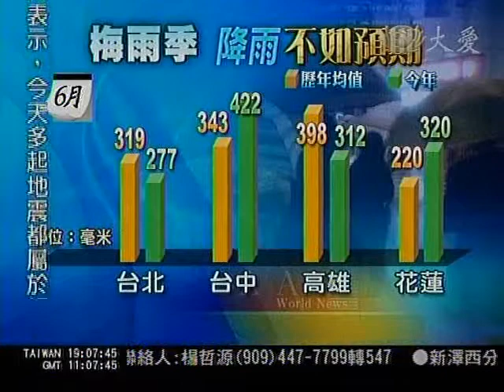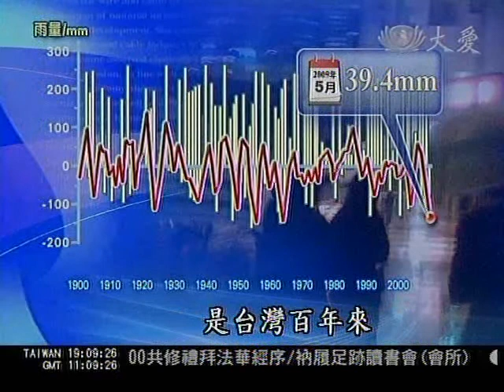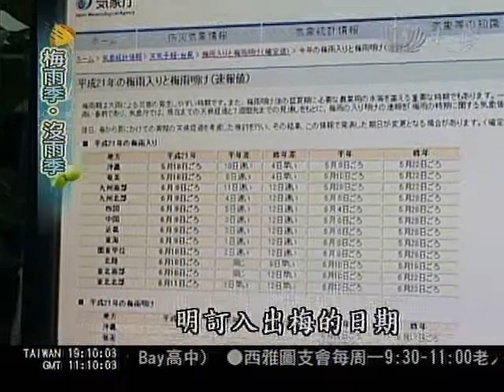大愛新聞_梅雨季沒雨季_梅雨季盼無降雨 肇因印度洋異常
蓮花、南卡颱風緊接著生成，不過對於台灣本島幾乎都是過門不入，帶來的降雨量也相當有限，加上今年的梅雨季很不尋常，幾乎沒下什麼雨，讓人不禁擔心乾旱問題。的確，按照常理，梅雨季節是落在每年的五六月。但是今年五月份，台灣根本沒有梅雨，平均降雨量僅僅39.4毫米，是台灣百年來同期降雨量最少的第四名；六月份也僅僅兩道梅雨鋒面，短暫停留。到底是什麼原因，讓梅雨不來了呢？氣象專家表示，這可能和整個印度洋失衡有關係，才會造成南海水氣不足，無法構成冷暖氣流對峙的梅雨鋒面。 採訪撰稿：劉芳瑜 / 攝影剪輯：余國維